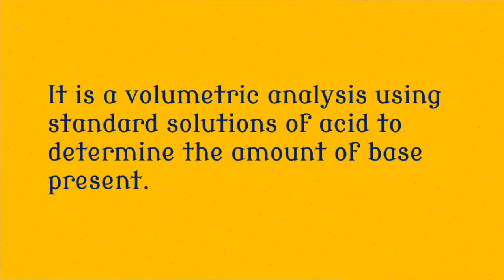What is Acidimetry? Pharmaceutical Analysis Dictionary ll Useful for interview